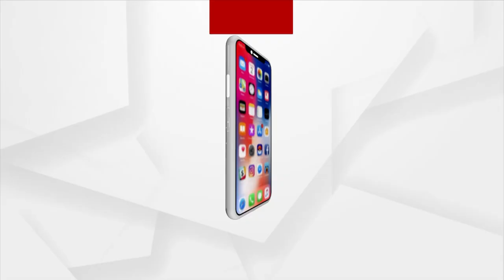Houses Collapse Due To Heavy Rainfall In Balangir